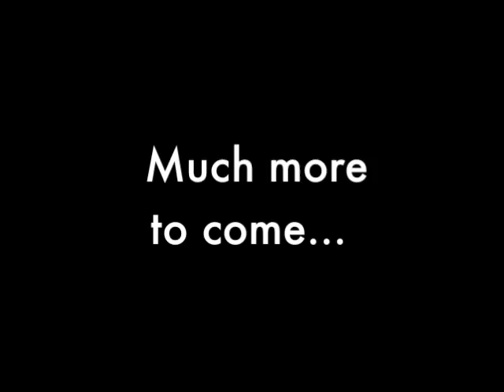Crack!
...in the beginging.